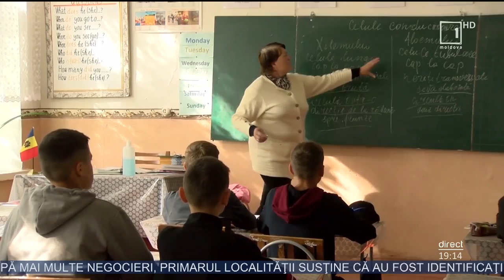Gimnaziul din satul Horodişte, raionul Rîşcani, riscă să se închidă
Un gimnaziu din satul Horodişte, raionul Rîşcani risca să se închidă, iar copii sa fie transferaţi la şcoala din satul vecin, motivul fiind lipsa cadrelor didactice. Părinţii, dar şi pedagogii, care au rămas se opun cu vehemenţă închiderii instituţiei şcolare. După mai multe negocieri, primarul localităţii susţine că au fost identificaţi profesori din satele vecine, iar de mâine copiii vor frecventa toate disciplinele, informează Moldova 1.